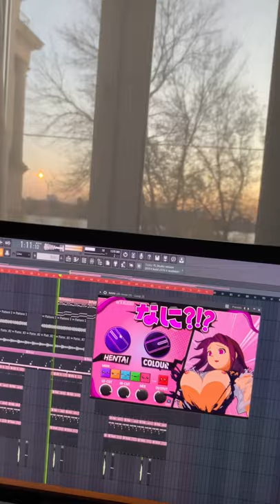[FREE] blackbear x Joji type beat "colab of times" | guitar r&b/pop type beat